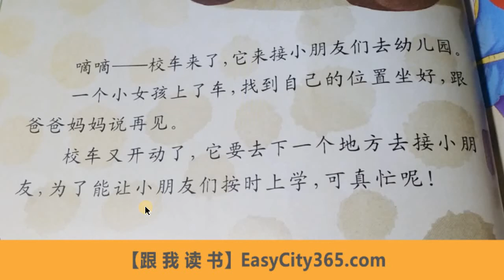《校车来了》Read Chinese Books With Me｜慢读跟读 跟我读书 中文故事 科普读物 带光标无拼音版 汉语教学